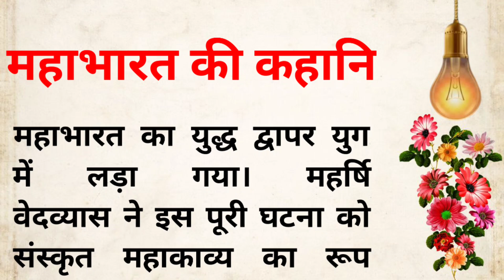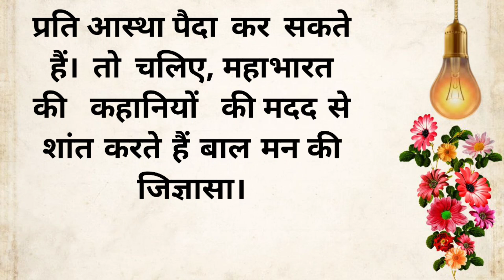महाभारत की कहानी । Part-1 । Hindi Stories I Moral Story I Motivational Story ।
1. motivational story in hindi
2. motivational story in hindi for students
3. motivational story in hindi for kids
4. motivational story in hindi short
6. motivational quotes in hindi status
7. motivational quotes in hindi short
8. motivational quotes in hindi for success
9. motivational quotes in hindi short video
10. motivational quotes in hindi for study